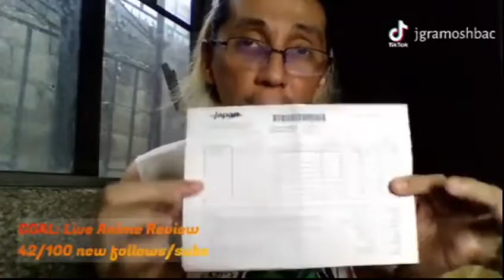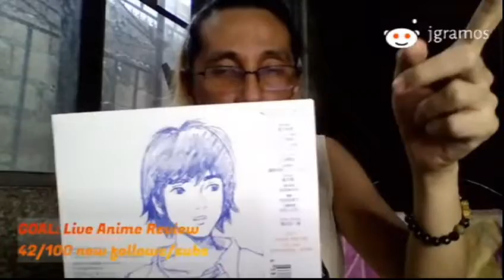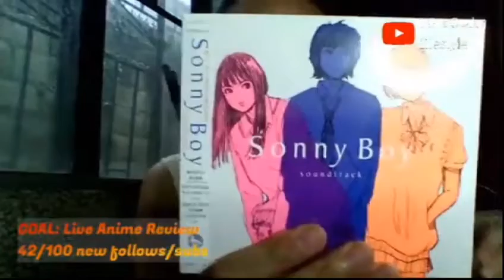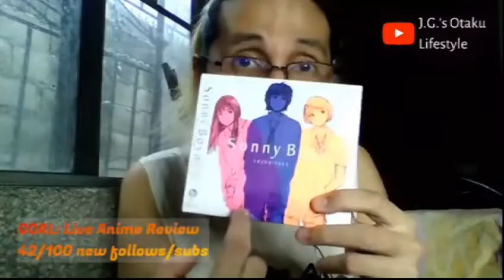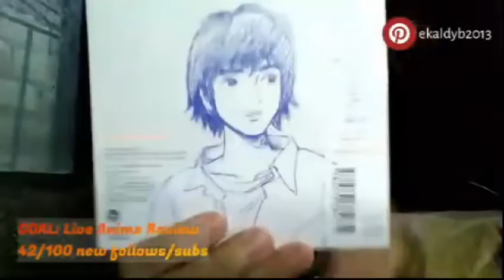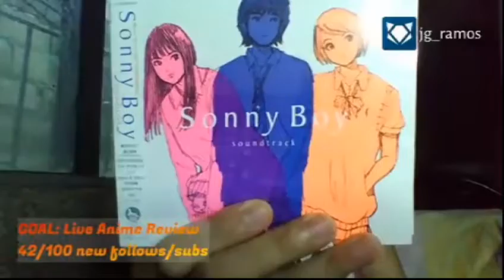I Just Unboxed My Copy of the Sonny Boy OST!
Arguably, the best unboxing I've ever had that's not a Yu-Gi-Oh! booster box. This was actually part of my 10/14/2021 stream. Enjoy watching! Oh BTW.